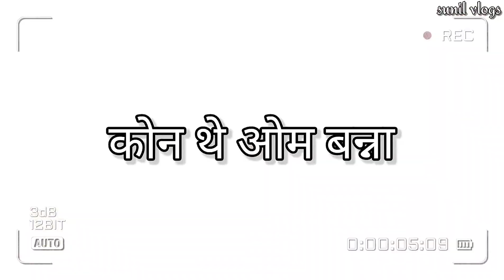आखिर क्यों होती हैं इस मंदिर में bullet की पुजा, bullet baba की कहानी. //Om banna sa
Bullet baba
ओम बन्ना
ॐ बन्ना की कहानी
बुलेट बाबा
Om singh rathore
चोटिला
ओम बन्ना धाम
चोटिला धाम
Chotila dhham
Sunil Vlogs Pali

जय श्री ओम बन्ना सा 🙏🏻